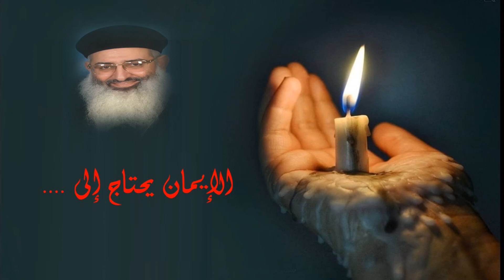الايمان يحتاج الى .....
1. الايمان يحتاج الى فهم وتطبيق وليس مجرد معرفة
2. الايمان يحتاج الى تسليم كامل
3. الايمان ايضا يحتاج الى خضوع لانه فوق العقل